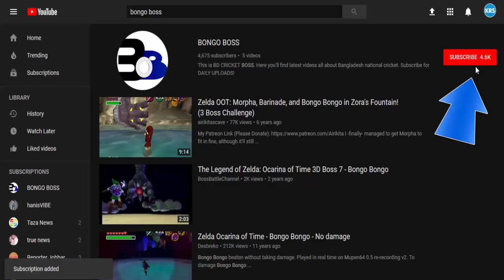Kareena Kapoor Hot In Dress At DeepVeer Mumbai Reception Party